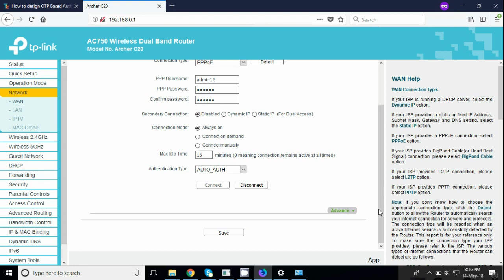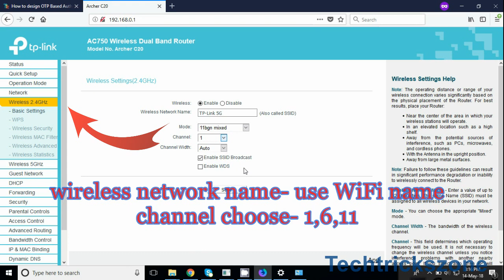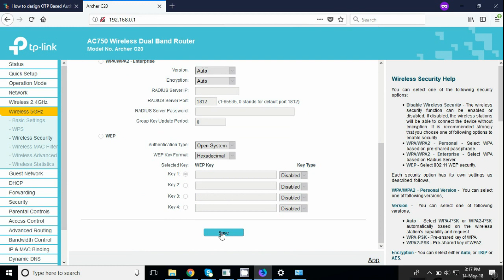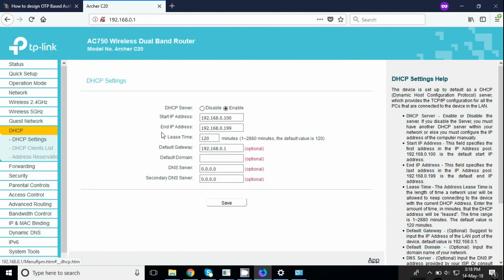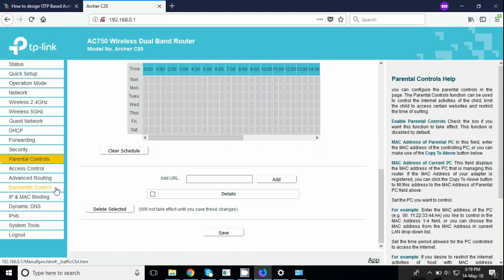TP Link AC750 Dual Band 750Mbps Wireless Router Setup and Configuration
TP-Link AC750 Dual Band 750Mbps Wireless Router Setup and configuration for internet first time.